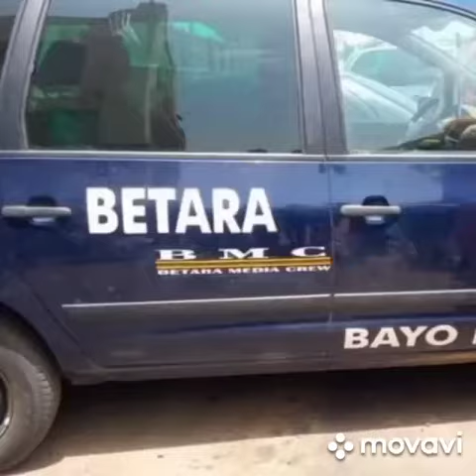Rt Hon Betara,touched countless lives across his constncy to upscale the youth for prosperous future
All these were made possible with acceptance,  approval and cooperation of our political mentor and role model, Distinguished Rt. Hon. Muktar Betara Aliyu, the superlative representative, lawmaker per excellence, chairman House committee on Budget and appropriation, member representing Biu, Bayo, Kwaya Kusar and Shani federal Constituency.
Part of the celebration today is unveiling of operation vehicles donated by Rt. Hon muktar Betara Aliyu to BMC  for ease of work because BMC operates borderless across the Constituency all times.

 We can’t thank him enough for his support and welfare to BMC family. We will remain eternally grateful while working assiduously to deliver the best Media Crew activities across conventional and non conventional platforms.

Betara Media Crew (BMC)
05 June, 2021.